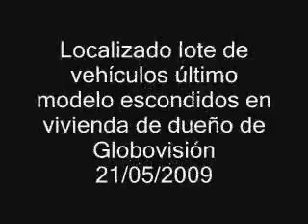Localizado lote de vehículos último modelo escondidos en una vivienda del dueño de Globovisión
Funcionarios del Cuerpo de Investigaciones Científicas, Penales y Criminalísticas (CICPC), Indepabis, el Instituto de Tránsito Terrestre, Seniat y el Ministerio del Comercio, allanaron la quinta Las Cerraduras, ubicada en la urbanización Los Chorros, donde encontraron un lote de 24 vehículos importados del año 2009.

Según la página web de Globovisión, la quinta es propiedad de Guillermo Zuloaga, uno de los propietarios de esa televisora.

Se encontraron los siguientes modelos: vehículos Toyota, Machitos, una pickup, un machito techo duro y cuatro Yaris, todos nuevos.

La abogada y consultora jurídica de Globovisión, Perla Jaimes, presente en la vivienda allanada, negó el acceso a VTV y demás medios del Estado, los maltrató verbalmente en numerosas ocasiones y los acusó reiteradamente de violar propiedad privada, aun cuando también estaban presentes otros medios, entre ellos la propia Globovisión.

Incluso, mostró la misma conducta ante el Comisario Wilmer Flores Trosel, director del CICPC, quien con la orden judicial en mano, la conminó a respetar a la autoridad y apegarse a los procedimientos legales correspondientes.

Las autoridades investigarán y determinarán la procedencia y legalidad de estos vehículos, y el motivo de su almacenamiento en la casa de Zuloaga.

¿Por qué hay vehículos en una vivienda y en los concesionarios no?

El director del CICPC, al momento de informar a los medios de comunicación que daban cobertura a la visita domiciliaria, comentó, que los dueños de la vivienda no estaban presentes y nadie daba razón de las llaves de los vehículos. No obstante, señaló que este hecho no impediría que los mismos fueran remolcados a instalaciones del organismo policial para las requisas y experticias correspondientes, por lo que serían trasladados en grúas.

Comentó que en los últimos días, las autoridades del Indepabis, el Ministerio de Comercio y otros organismos competentes, han hecho un gran esfuerzo por atender miles de denuncias de ciudadanos y ciudadanas que se han quejado por las irregularidades en la compra de vehículos en los concesionarios. Estas empresas han manifestado que no poseen inventario por supuestas faltas de divisas y otros percances.

En este sentido, Trossel mostró su extrañeza que este lote de vehículos estuviera depositado en un sitio que no cumplía con las características de un concesionario, por lo que los propietarios de la vivienda tendrán que explicarlo ante las instancias judiciales.

Fuente: VTV / YVKE.